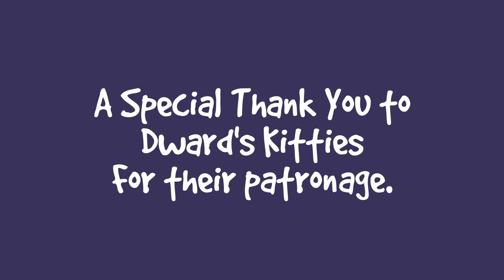Simba In A Stroller, Cat Stroller Cam * S4 E37 * Cat Stroller Training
Let's take Simba for a walk in the cat stroller! Cat Strollers on Amazon

Thank you to our Patrons including:
Abril
C.R.Barboni
Miss Donna-Louise Cave
Maureen Kelly
Paul Carey
Michael Norton
Clyde S
pheline24
Kitty Sitting In The City
Bad Billy
Smartieplum
Zoa Langford
Lynne Nickle
Elaine James
Henry Hazel
Jeff Moon
Tim Sweeney
Chelsea Nabonne
Dward's Kitties
Timothy Smith